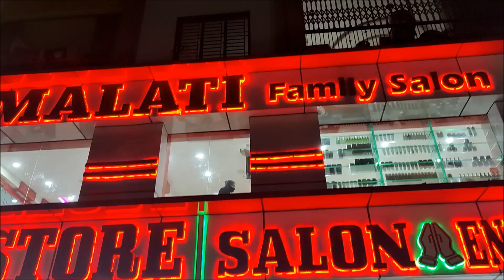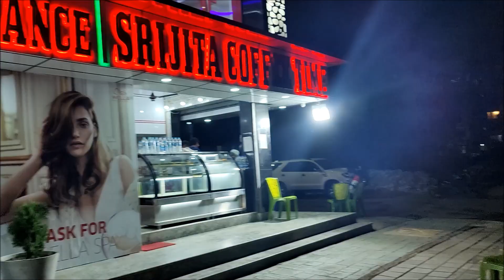Start To A New Journey 😊 || Aamar Prothom Bangla Vlog || Avik eer Birthday Shopping👕🎽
I am a lifestyle vlogger staying currently in Kolkata, thanks for visiting my Channel.